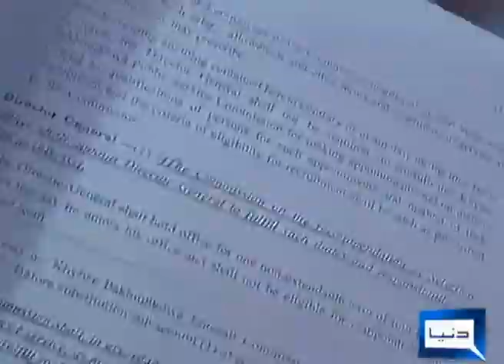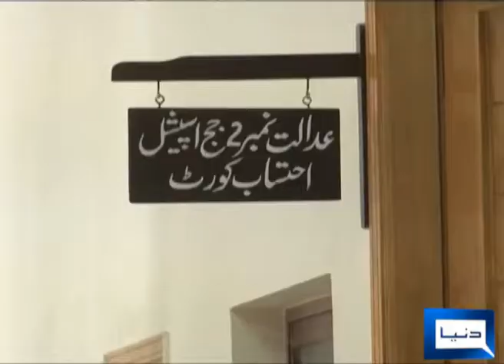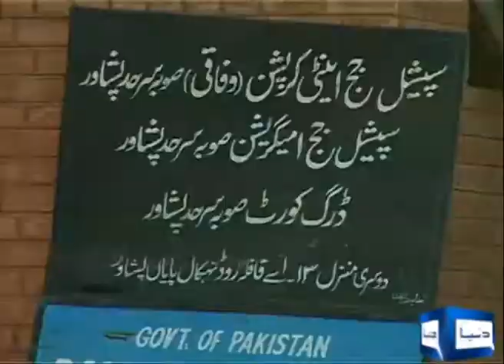case in ihtsab comission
Cases in ihtsab comission